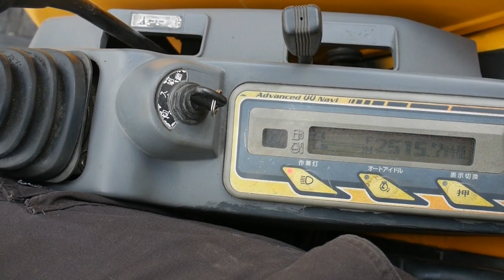クボタ U-30-3 配管 マルチ切替 ミニバックホー ミニユンボ 茨城中古農建機販売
中古建機・中古トラクターの格安販売・高価買取は茨城県の茨城中古農建機まで^_^
その他在庫はホームページをご覧ください。

買取・販売・下取りもお任せ下さい！

茨城県つくば市にてトラクター・農機具・ミニ油圧ショベル・ミニユンボなどの農機具、建機の販売買取りを行っております。